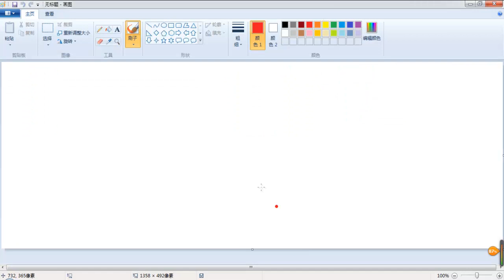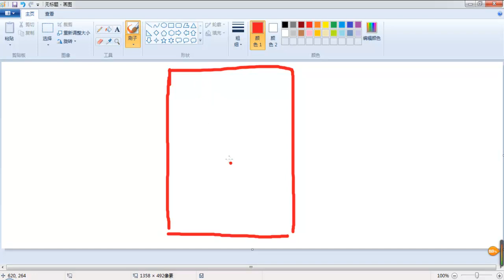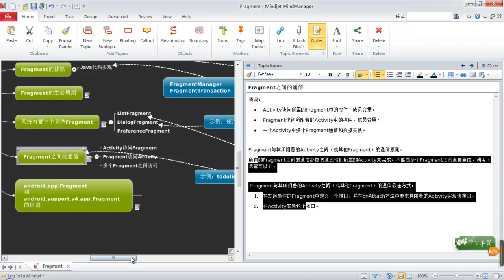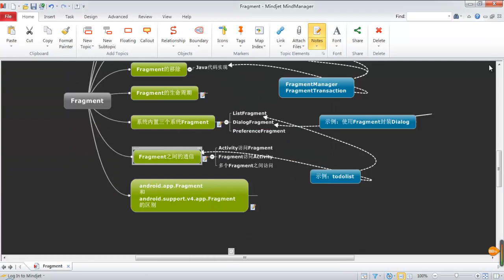Android 高级Ui之fragment13 Fragment和Activity的通信1